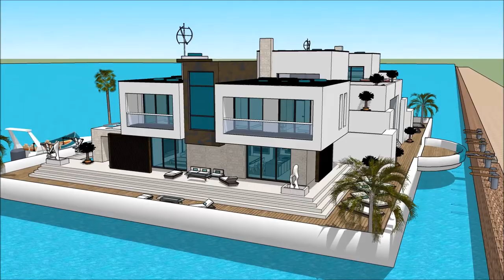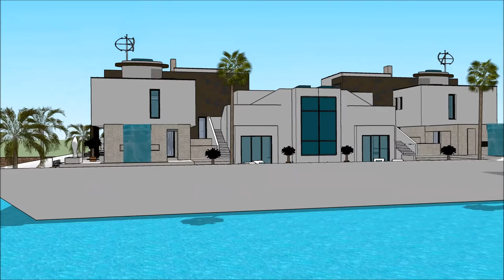Shanghai International Boat Show 2018 Yacht getaway retreat floating on water Houseboat Yacht desig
The houseboatzania launching an innovative high-end luxury yacht houseboat home design potentially as a display of exhibition of the Shanghai International Boat Show 2018 Yacht getaway retreat floating on water  Houseboat Yacht desig.

The collection of the Houseboatzania concept of Shanghai International Boat Show 2018 Yacht getaway retreat floating on water  Houseboat Yacht desig consists of high luxury and architectural art pieces in minimalism combined with living on the waterfront of the harbour of

The houseboat yacht design has the basis to sustain living with high standards and contemporary structural design at Shanghai International Boat Show 2018 Yacht getaway retreat floating on water  Houseboat Yacht desig with numerous of prospects for excessive living and celebrating the desire of life worldwide: